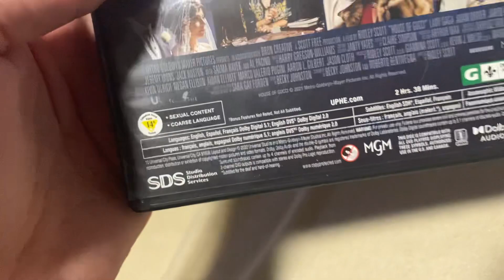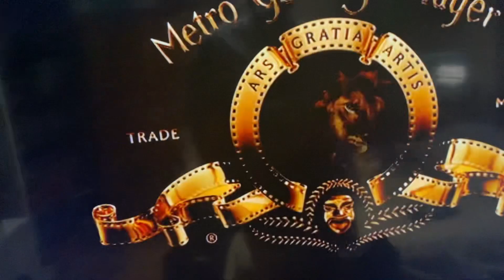Opening to House of Gucci 2022 DVD